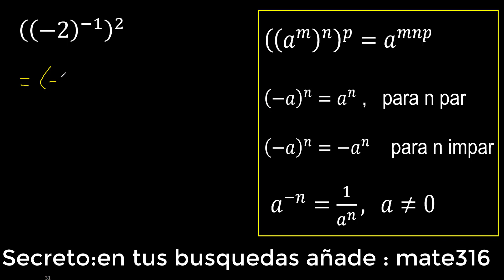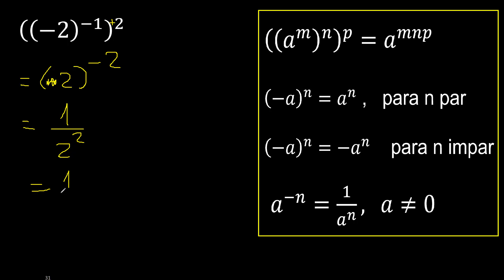((-2)^(-1))^(2) potencia de una potencia con base negativa , -2 elevado a la -1 elevado a la 2